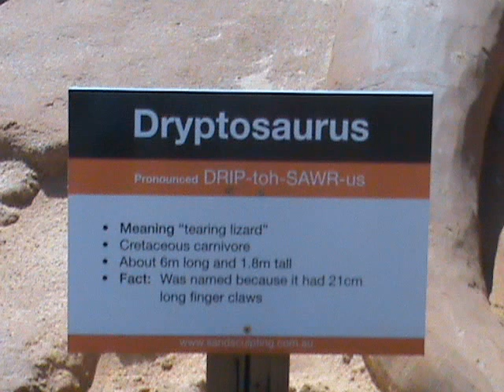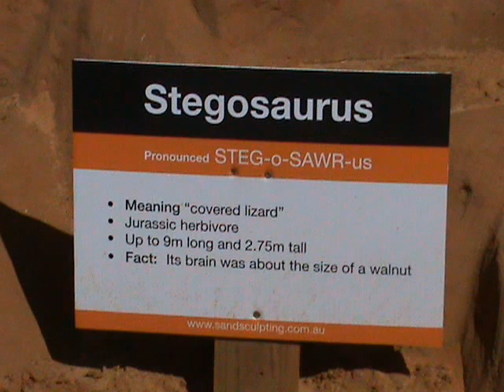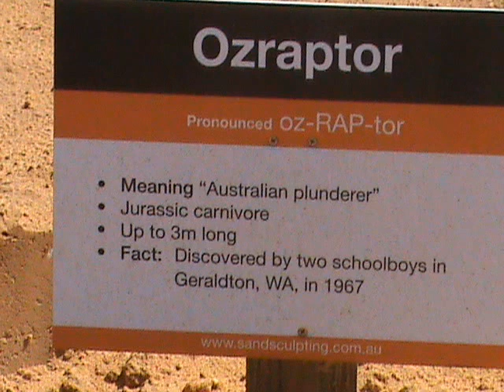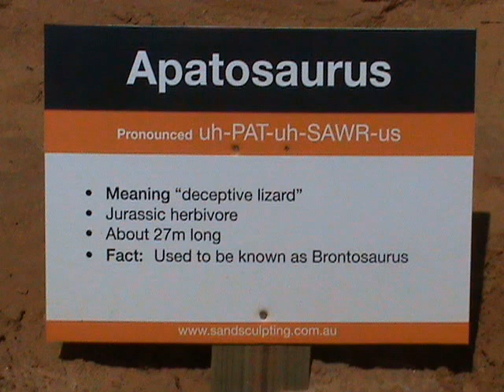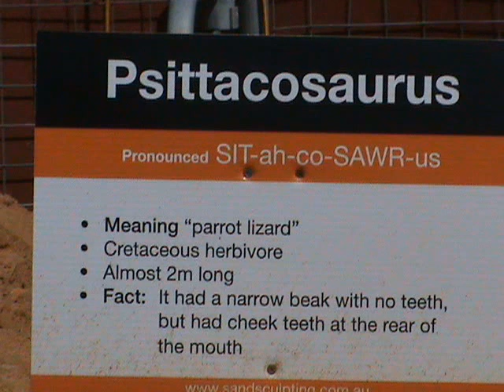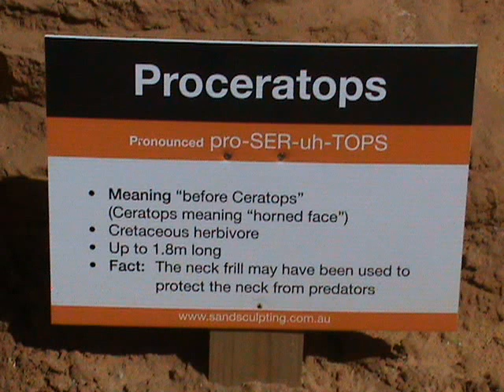The Layug Family in Dinostory Sand Sculptures at Frankston Beach, Australia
Our Frankston beach holds a yearly sand sculpture show with different themes everytime. This year they had a dinosaur theme. This is a great answer for my birthday wish. We missed the sand sculpture last year with a theme on fairy tale characters. It's good to go and see it this time on my birthday.